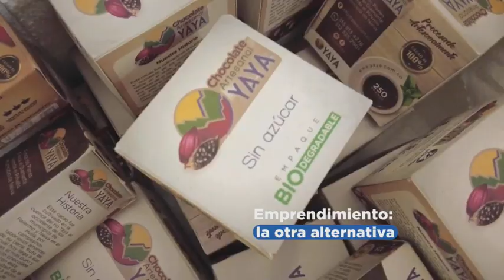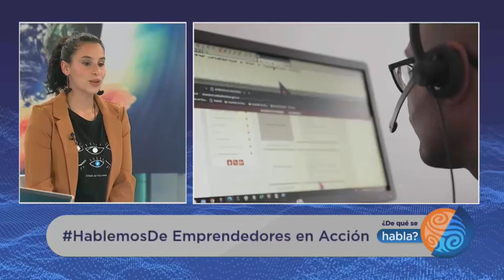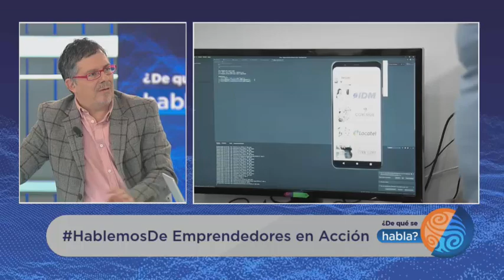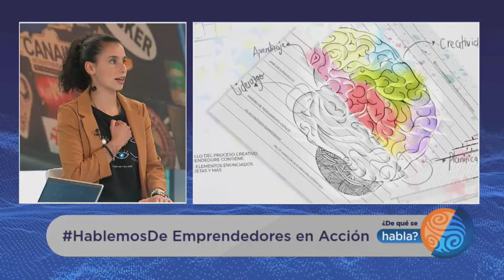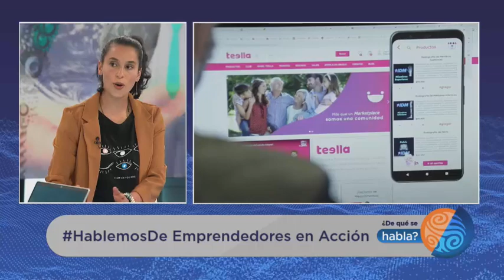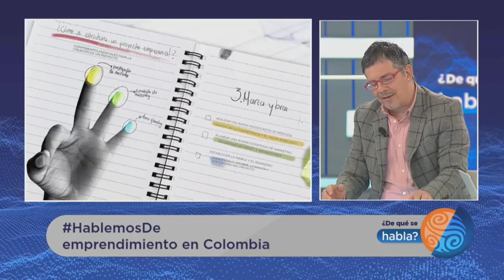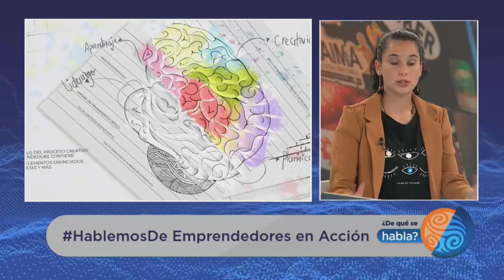De qué se habla | Emisión 30 de enero de 2022